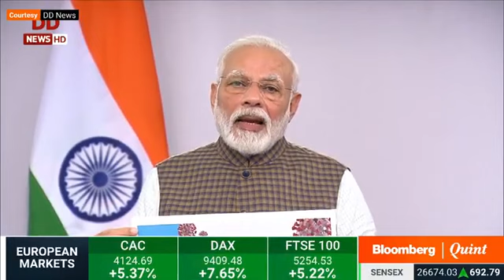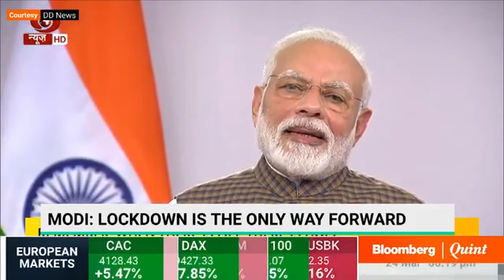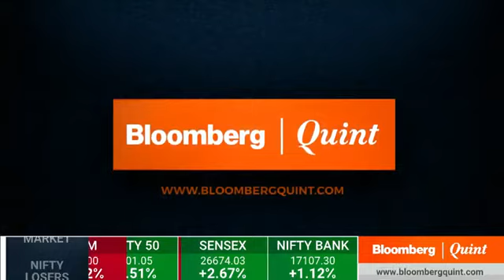Prime minister Narendra modi address to the nation : Caronavirus update , India lockdown